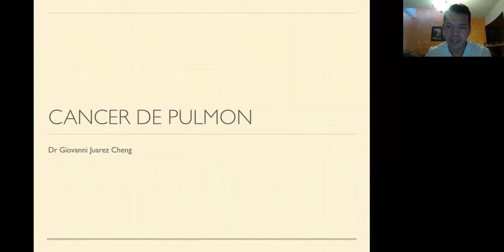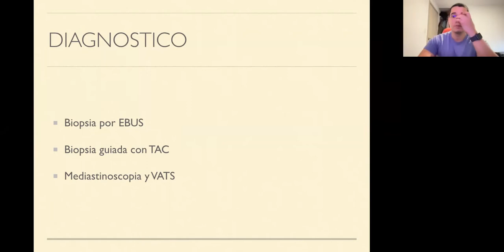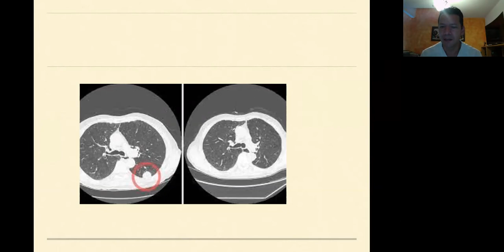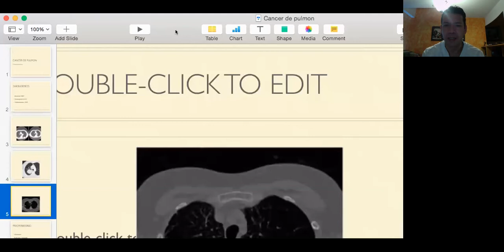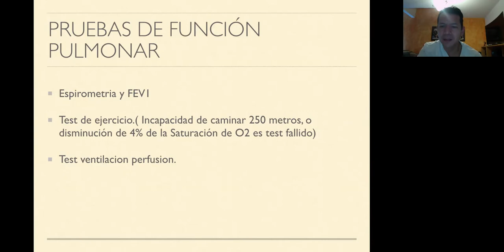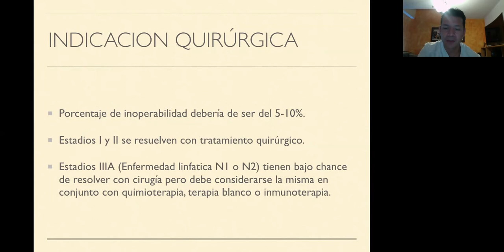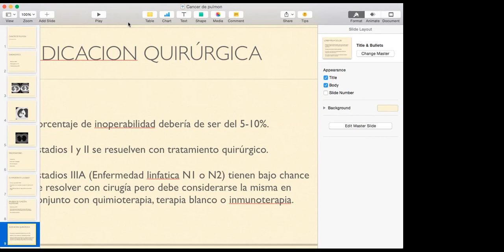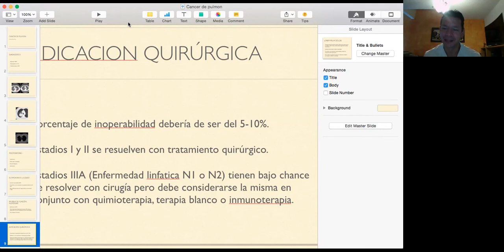Seminario 347. Cirugía por cáncer de pulmón en Guatemala. Dr. Geovany Juarez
Cirugía por cáncer de pulmón en Guatemala, Dr. Geovany Juarez, resección en cuña, segmentectomía, lobectomía, neumonectomia en cancer de pulmon, complicaciones de la cirugía de cancer de pulmón, toracotomía, toracoscopia, resección endoscópica de cáncer de pulmón, videotoracoscoía, cancer de pulmon en Guatemala, Dr. Hugo Castro, lung cancer in Guatemala, @grupoangeles, medical oncology in Guatemala, patología de cáncer de pulmón, tomografía de cancer de pulmón, PET en cancer de pulmón